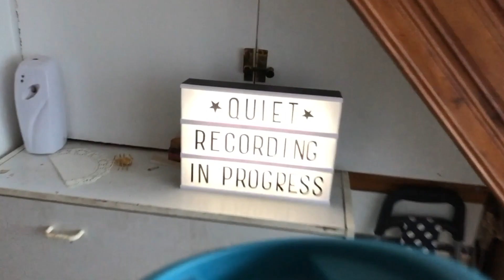Godzilla vs King Kong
Blogspot: cheapshotentertainment.blogspot.co.uk